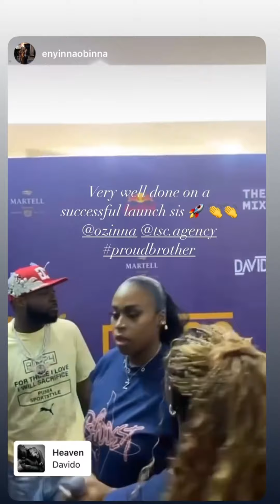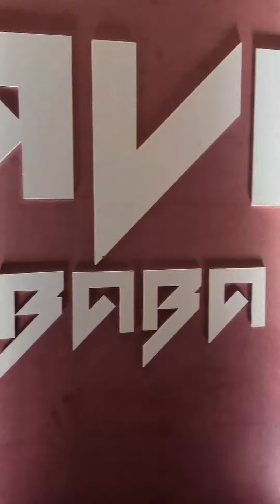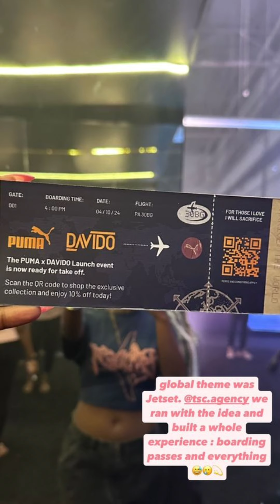Davido,Alex Ekubo,Ik Ogbonna ,Ex bbnaija stars, others at David Adeleke 's Puma Launch in Lagos.